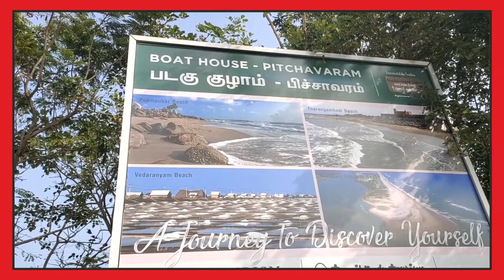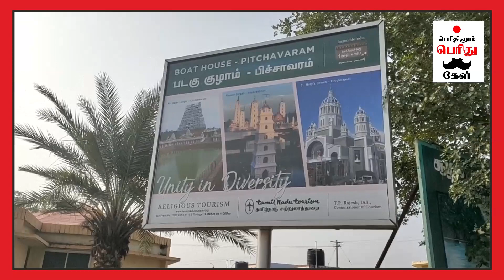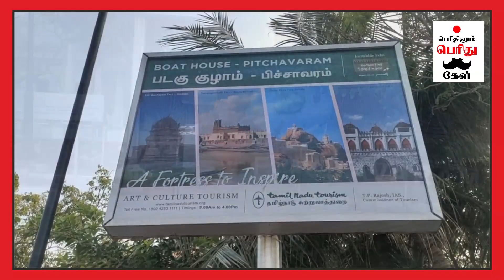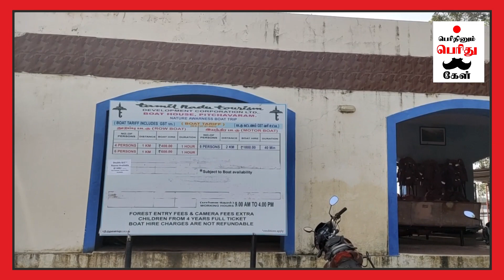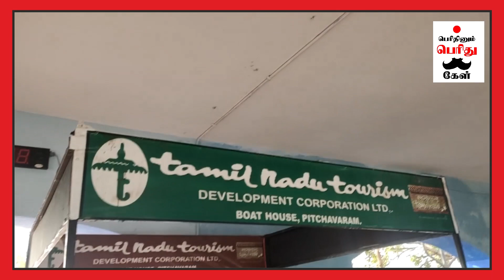Pichavaram Mangrove Forest